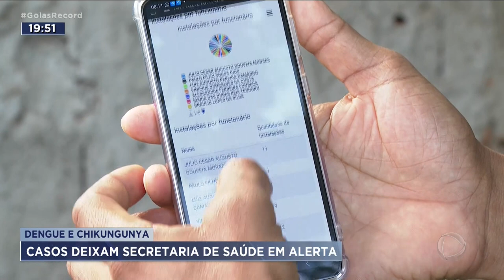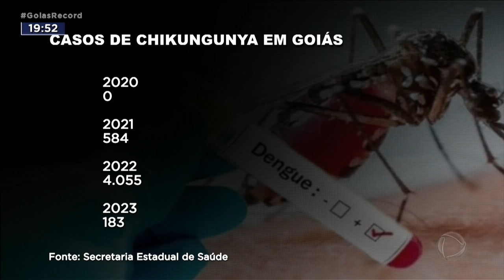DENGUE E CHIKUNGUNYA: CASOS DEIXAM SECRETARIA DE SAÚDE EM ALERTA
DEPOIS DE PRATICAMENTE ZERAR OS CASOS, A CHIKUNGUNYA VOLTOU. NO ANO PASSADO, FORAM REGISTRADOS MAIS DE QUATRO MIL CASOS. E DE JANEIRO PRA CÁ, JÁ FORAM 183. TAMBÉM NÃO DÁ PRA DESCUIDAR DA DENGUE, ATÉ PORQUE O MOSQUITO TRANSMISSOR É O MESMO.